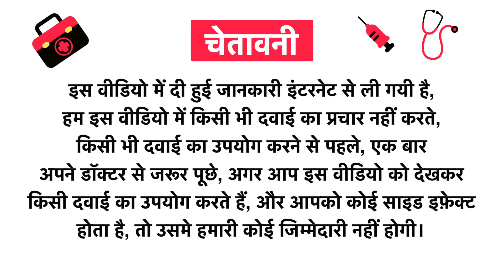DOMIN8R Amino Attack Powder Amazon Orange Uses in Hindi | Side Effects | Review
DOMIN8R Amino Attack Powder Amazon Orange Uses in Hindi | Benefits | Side Effects | Dose

DOMIN8R Amino Attack Powder Amazon Orange Uses in Hindi
DOMIN8R Amino Attack Powder Amazon Orange Kis kaam aati hai
DOMIN8R Amino Attack Powder Amazon Orange Review
DOMIN8R Amino Attack Powder Amazon Orange Side Effects
DOMIN8R Amino Attack Powder Amazon Orange ke fayde in hindi
DOMIN8R Amino Attack Powder Amazon Orange how to use